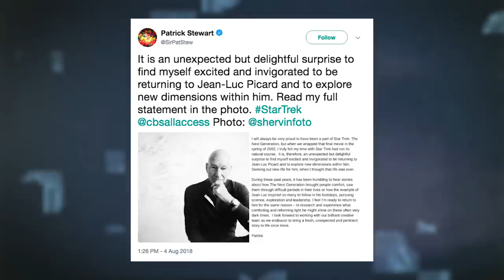Star Trek: The History of Jean-Luc Picard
Iconic Star Trek actor Patrick Stewart has announced that he will once again portray Jean-Luc Picard in a new Star Trek series on CBS All Access. Greg takes a look back at the history of the popular Starfleet captain.